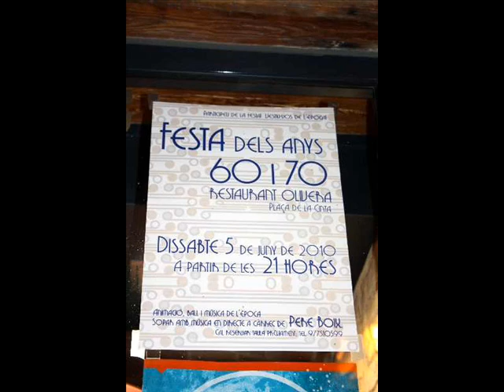Festa anys 60 i 70 Pere Boix a L'Olivera de Tortosa